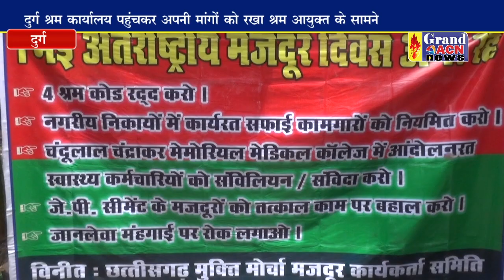मजदूर दिवस बाइक रैली